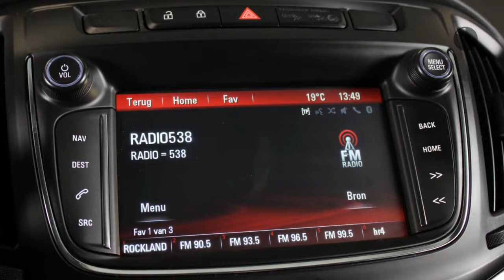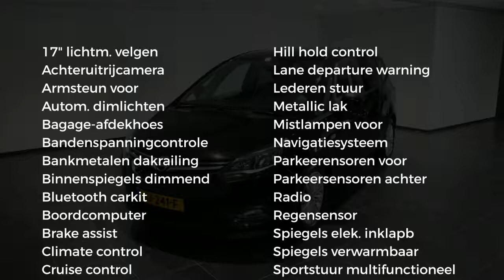Opel Zafira 1.4 TURBO EDITION (140 PK)